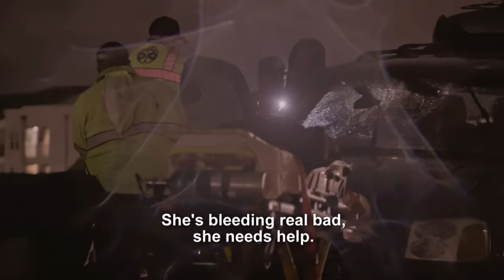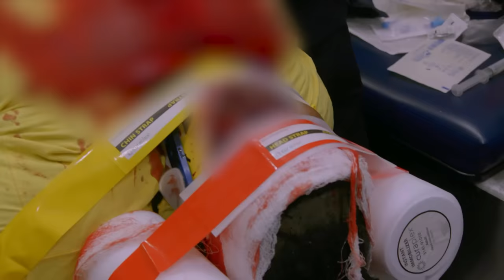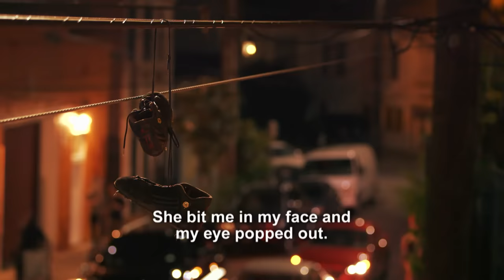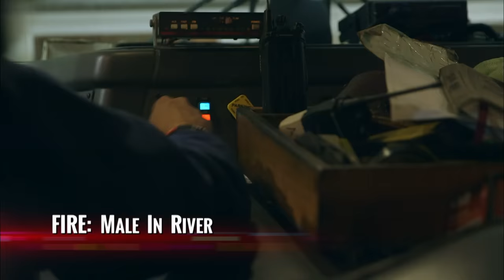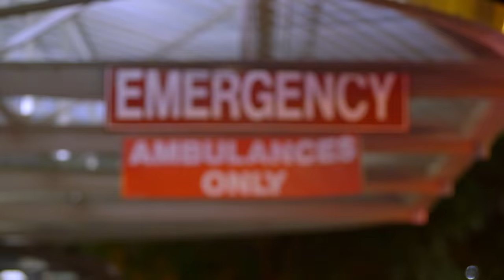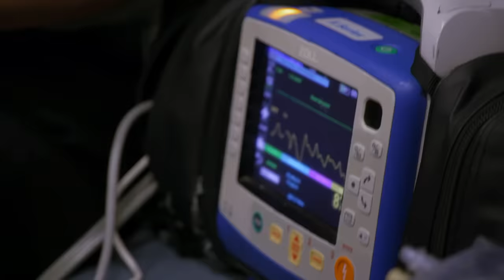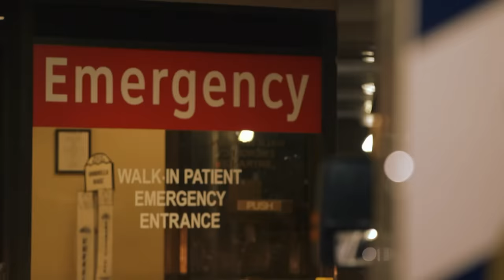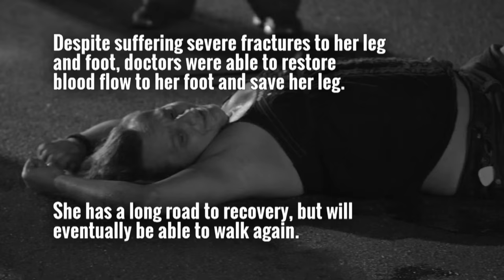Nightwatch: JAW-DROPPING Rescues | ONE-HOUR COMPILATION | A&E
Check out some of our most jaw-dropping rescues, in this compilation from Nightwatch!